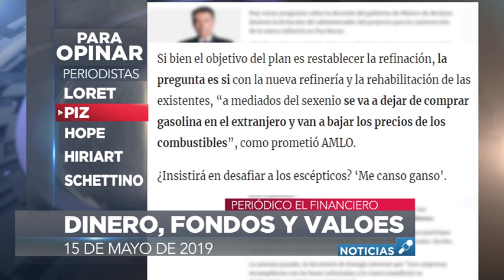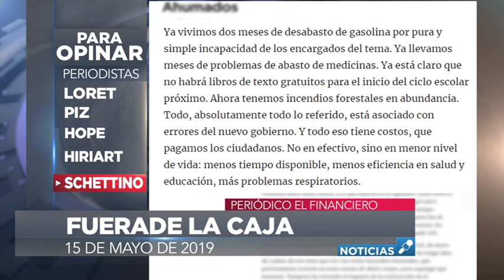Las columnas que están dando de qué hablar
Para Opinar 15 de mayo